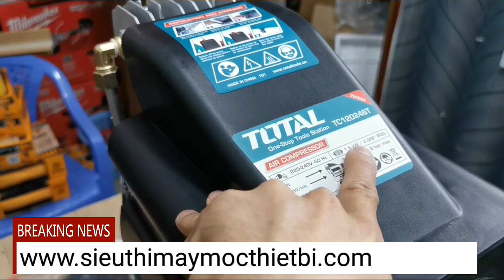Hàng đã về/ Máy nén khí có dầu 24L Total/ Giá 2.260.000đ